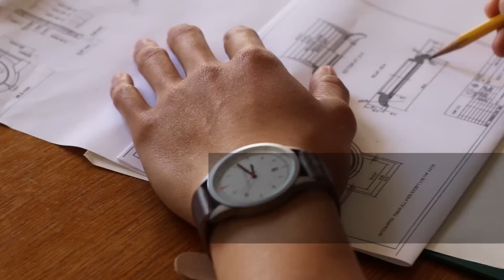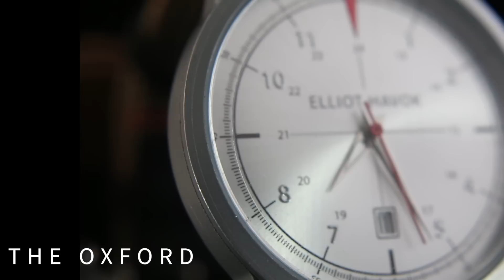Havok Watches Kickstarter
A minimal watch built from the ground up with attention to detail -Created for, and by, those who just want something that makes sense.

and